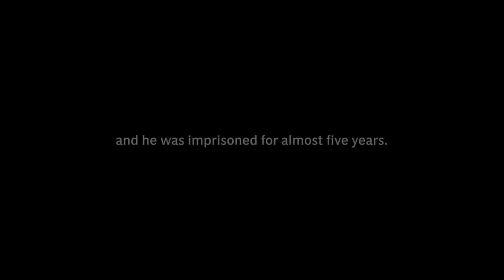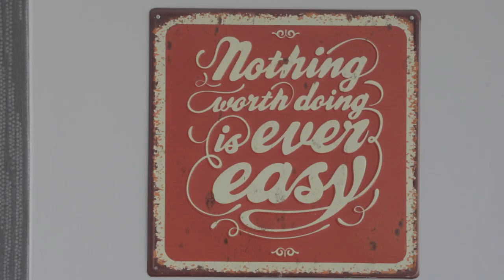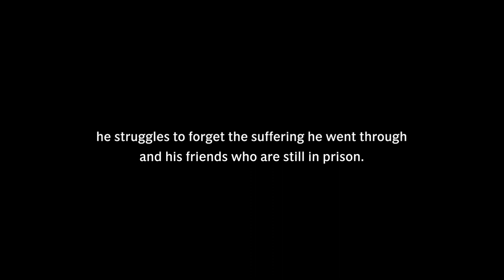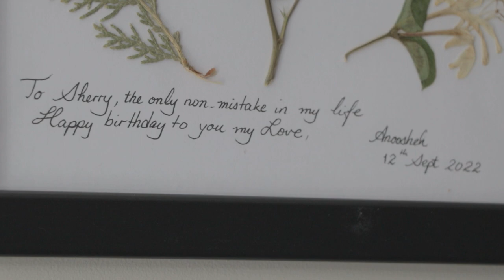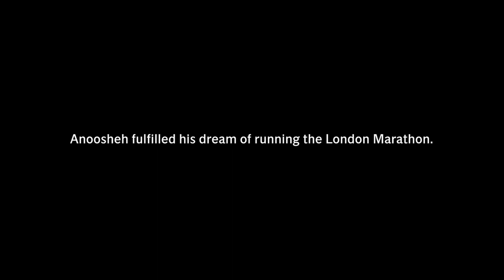Running for freedom: How time in an Iranian prison inspired Anoosheh Ashoori to run the marathon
“I am dedicating this run to the women’s movement in Iran and all the political prisoners still there” says Anoosheh Ashoori